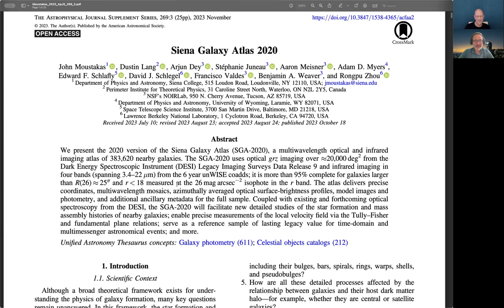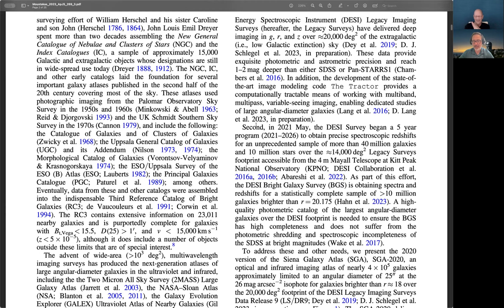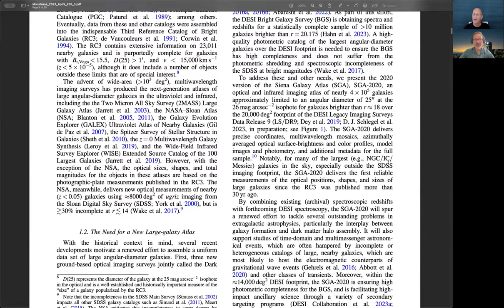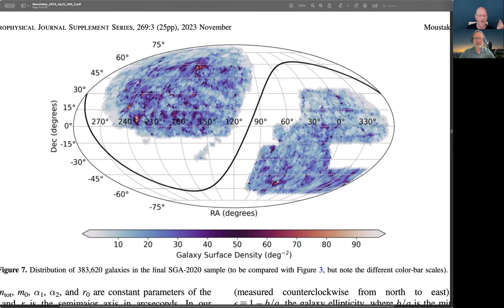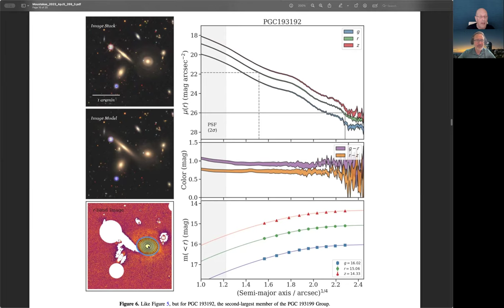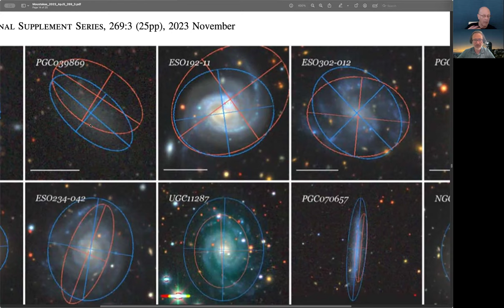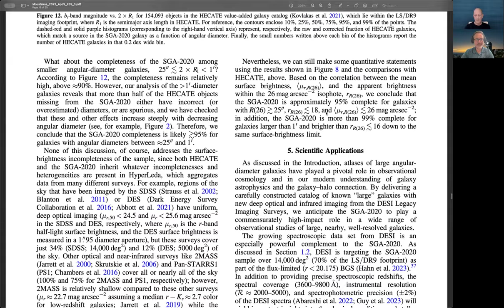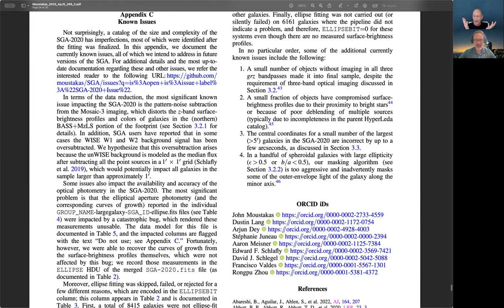AAS Journal Author Series: John Moustakas on 2023ApJS..269....3M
John Moustakas (Siena College) chats about his article on galaxies, and where we can go from here given the published article.